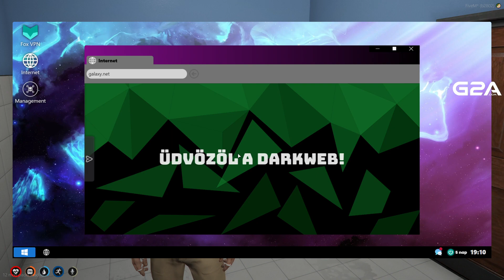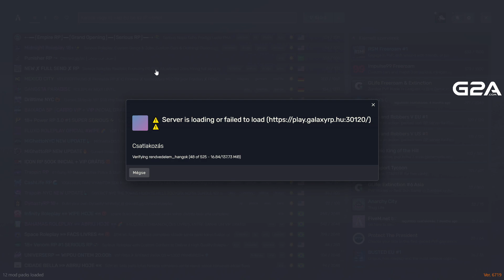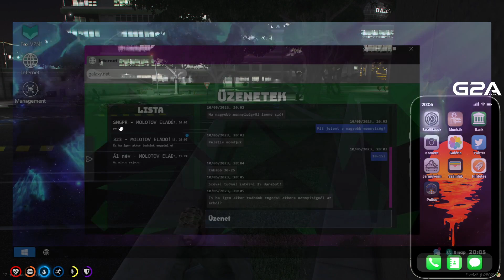Galaxy RP | 10.05.